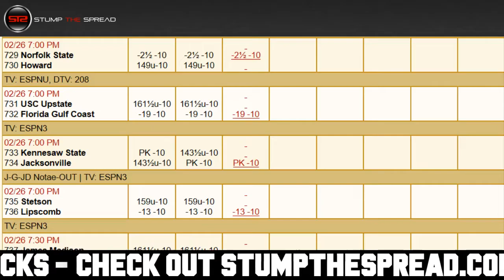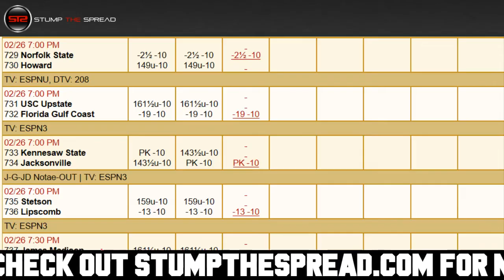February 26, 2018 - College Basketball Pick of The Day - Today NCAAB Picks ATS Tonight 2/26/18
February 26th 2018 (2/26/18) Monday - NCAAB Picks Predictions Today for Tonight - For free and premium picks, parlays, predictions, ats today tonight in the NCAAB College Basketball, NFL, NCAAF, MLB, NHL, and NBA please check out STS

College Basketball Picks of the day - We're covering the best NCAAB basketball picks, parlays, and predictions of the day for Monday February 26, 2018 - 2/26/2018 ats - against the spread predictions.

In this video I talk about what might be one of the better NCAAB value picks against the spread, straight up, moneyline for the day, or potentially the total over/under. In these videos I discuss some of the better value plays right after I finish writing my 5-15 daily matchup articles for the day in College Basketball.

Norfolk State vs. Howard